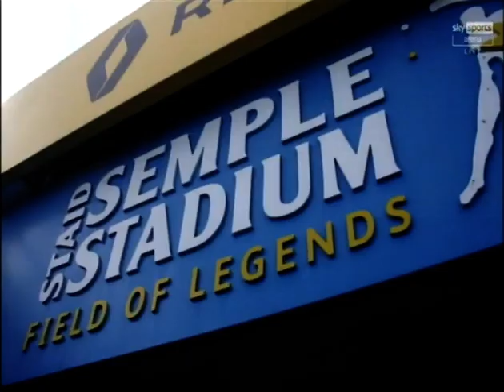Cork v Clare - All Ireland SHC Qualifer Rd.2 - 2021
24th July 2021
Gaelic Grounds, Limerick